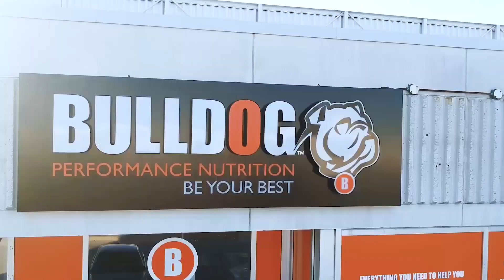Revealing it all | Sikh Vegetarian Bodybuilder| Yuddh episode 1.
Hope you enjoyed my first video back for 2018. This video is the start of it all. I will be posting dope creative and educational videos related to fitness, warriors and vegetarian lifestyle at-least 2-3 times a week.  A lifestyle of a creator and a public figure is what I have always dreamed off and now its time to pursue that dream.

➢ My store Bulldog nutrition: @bulldogbrampton 543 steeles Ave E, Brampton